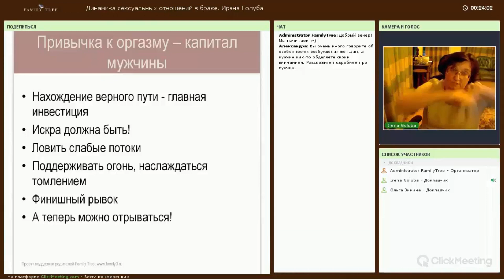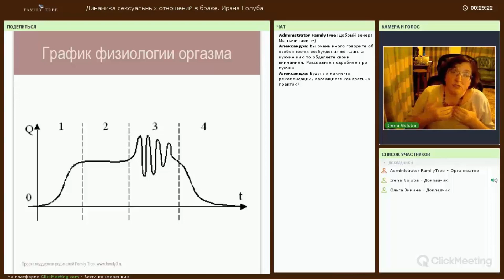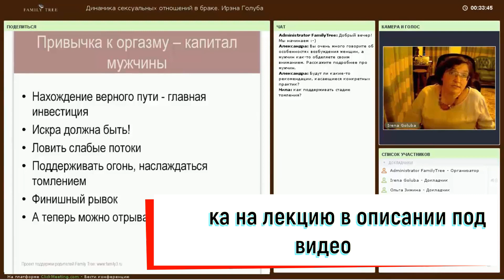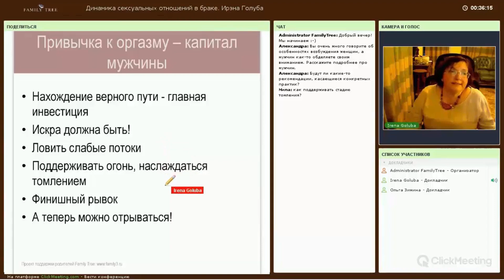ДИНАМИКА СЕКСУАЛЬНЫХ ОТНОШЕНИЙ В БРАКЕ | Фрагмент вебинара Ирэны Голубы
25 ИЮНЯ БЕСПЛАТНАЯ ОНЛАЙН-СЕССИЯ С ЭКСПЕРТОМ-ПСИХОЛОГОМ ИРЭНОЙ ГОЛУБОЙ РЕГИСТРИРУЙТЕСЬ ПРЯМО СЕЙЧАС И ПОЛУЧИТЕ ВОЗМОЖНОСТЬ ЗАДАТЬ СВОЙ ВОПРОС ПСИХОЛОГУ

Вебинар психолога Ирэны Голубы «Динамика сексуальных отношений в браке»  входит в цикл лекций «Сексуальность в долгосрочных отношениях» для проекта Family tree

Разберем с экспертом:
Развитие сексуальных интересов
Самопринуждение и фригидность
Баланс близости и независимости

Цикл лекций психолога, Ирэны Голуба — уникален, так как автор впервые поделится своим профессиональным видением проблемы сексуальности в семье не только с коллегами из профессионального сообщества, но с теми, кому эти знания особенно важны.

Для кого Цикл будет полезным?
Для женщин и мужчин, для пар, которые:
- испытывают сложности в сексуальной жизни;
- понимают, что им не хватает знаний, чтобы разобраться в причинах этих трудностей;
- готовы действовать, чтобы исправить ситуацию.

Сообщите, было ли полезно это видео для вас? ↓↓↓